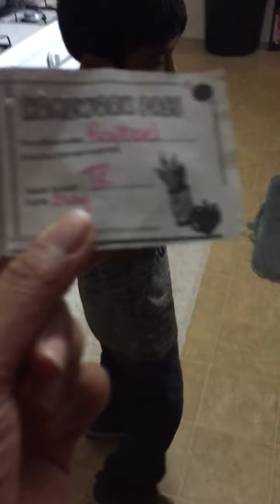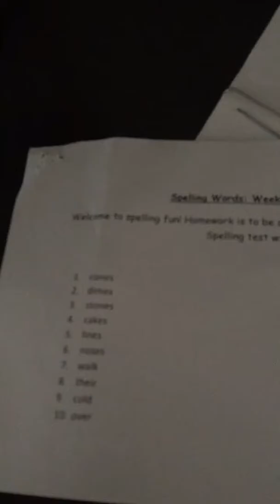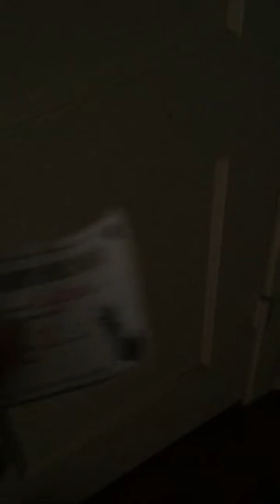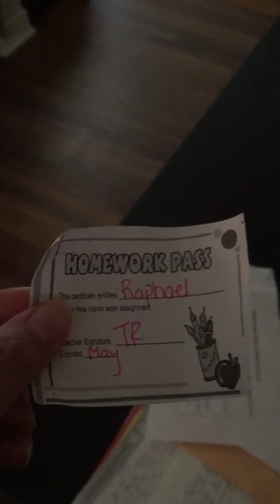VLOG # 389: Kwentuhang Mag-ina Pagkagaling sa School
March 20, 2017; Monday back to school after sundo.